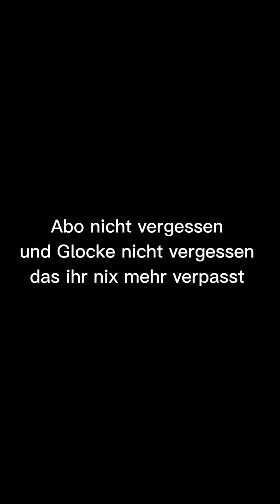Ich hab noch nie alleine